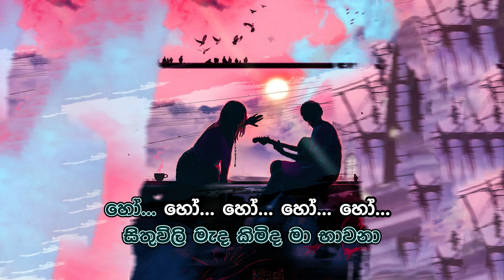Numba Ha (Suraganak Wilasa) - නුඹ හා (සුරඟනක් විලස) | Song Lyrics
DILU Beats - Numba Ha (Suraganak Wilasa) - Official Lyrics Video

Performed by DILU Beats
Music, Mix & Mastered by @DILUBeats  @Magampura Studios
Lyrics - Ashan Perera @KingLotuss
Lyrics Video - THEEV ABEY

Special Thanks -
Magampura Family